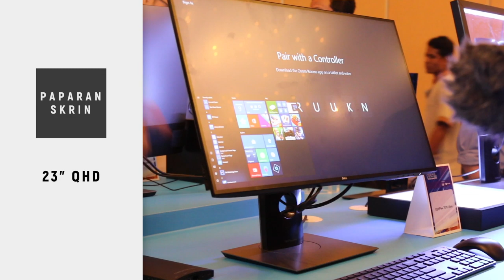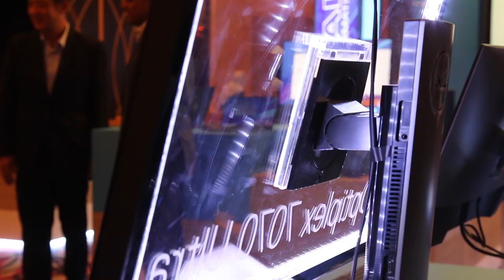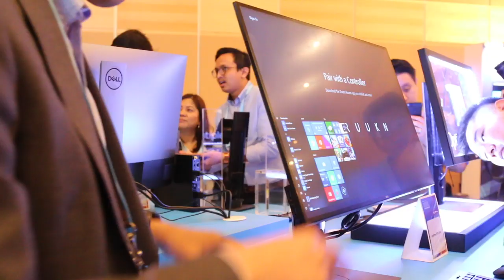Dell Optiplex 7070 Ultra - Desktop Seperti iMac Yang Lebih Modular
Kebiasaanya sebuah komputer desktop akan mempunyai kerangka yang berasingan dan memakan ruang samada bawah ataupun atas meja, Dell kini hadir dengan satu penyelesaian yang mana mereka telah menyatukan monitor dan juga komponen komputer itu sendiri menjadi satu seakan iMac. Tetapi ianya lebih modular daripada itu kerana anda boleh menukar segala komponen yang disertakan.